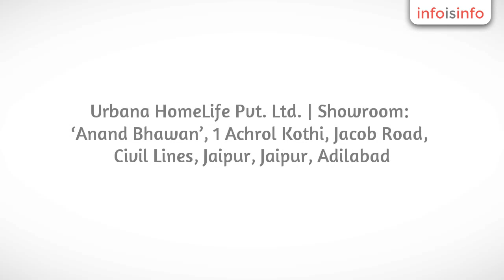Furniture in Jaipur - Urbana Home And Life - InfoIsInfo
Urbana Home And Life, Furniture in Jaipur.

Urbana is synonymous with modern luxury and invites you to revel in a contemporary, futuristic lifestyle.
Urbana offers you an entire lifestyle in which you can choose to live boldly and beautifully via its furniture collections and complimentary decorative accessories and occasional items.
At Urbana we believe that good furniture gives great pleasure, and we take great pleasure in bringing the best in furniture to you.
Our furniture has a unique character and is inspired by multiple personalities.
At Urbana, the emphasis on service is noticeable immediately upon entering our store. Our designers are eager to welcome you, help you discover our collections and guide you in your selections.
Get seduced by the designs, the colors... but dont worry,
We have maintenance tips to help you best protect, maintain and preverve the quality of your new furniture for years to come. Urbana strives to match the lifestyle, personality and taste of its clients, offering the best advise and solutions to create an atmosphere of elegance, grace and comfort. Furniture at Urbana is hand-picked and of chosen quality, we make no compromises. Urbana is not just a 'shop', it is a stage to experience desirable creations vibrating with vitality.
Urbana Home & Life's flagship store is located on Jacob Road in the Pink City of Jaipur. Stop by for something exclusive offered in the city now, from home furniture to home decor accessories.

Urbana HomeLife Pvt. Ltd. | Showroom: ‘Anand Bhawan’, 1 Achrol Kothi, Jacob Road, Civil Lines, Jaipur

URBANA is the first showroom in Jaipur to specialize in high-gloss furniture. Our bright hues, playful tones and European designs make URBANA a lifestyle worth embracing.